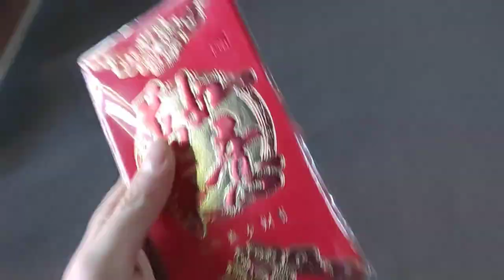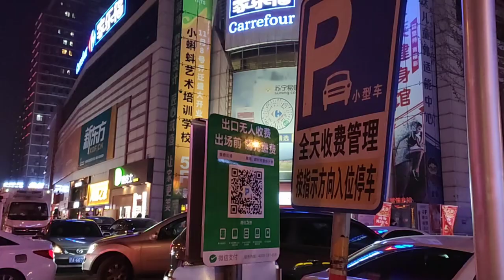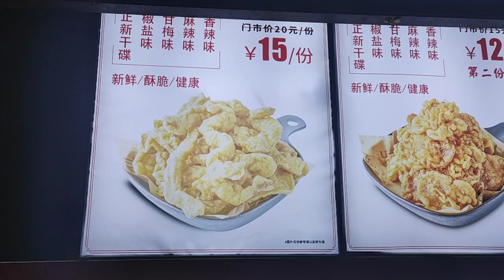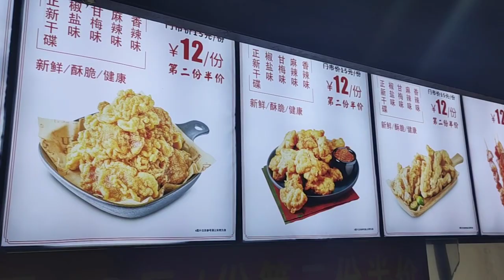Un Siciliano in Cina #36 - Preparativi per l'anno nuovo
Il capodanno cinese si avvicina, e l'atmosfera in città è molto particolare